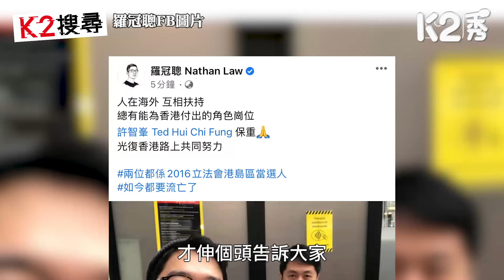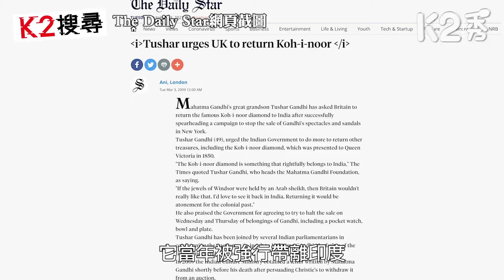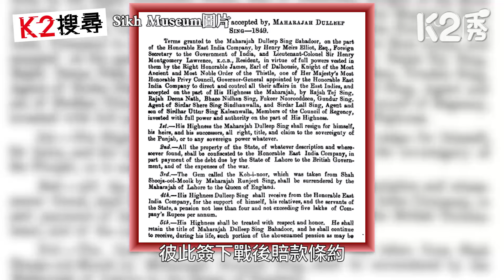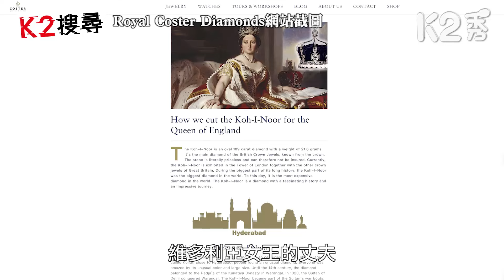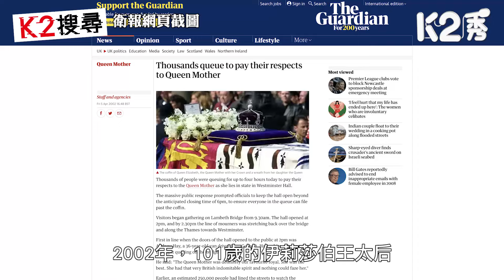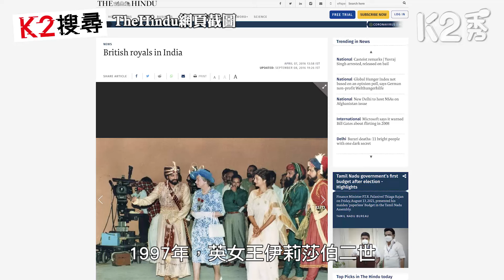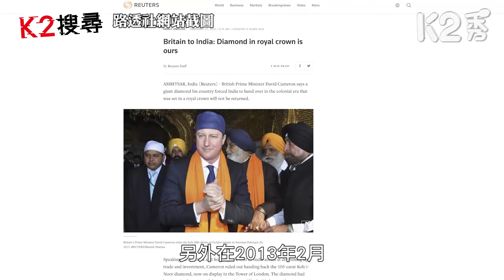【K2搜尋｜第二季】EP1：殖民掠奪黑歷史曝光 英女王皇冠巨鑽竟是賊贓？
//呢排有啲人鬼鬼祟祟移民去英國，唔見得光嘅人去嘅國家，同樣有一段唔見得光嘅過去。歷史上英國南征北討，喺殖民地強搶幾多寶物？印度要求歸還國寶，大家估下英國政府點答覆？//

主持：屈穎妍
逢星期四｜一同搜尋